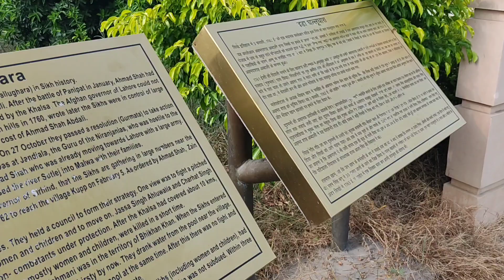35000 ਸਿੰਘ ਸਿੰਘਣੀਆ ਹੋਏ ਸ਼ਹੀਦ ਗੁਰਦੁਆਰਾ ਸ਼ਹੀਦ ਗੰਜ ਵੱਡਾ ਘਲੂਘਾਰ ਕੁੱਪ ਰਹੀੜਾ (ਮਲੇਰਕੋਟਲਾ)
35000 ਸਿੰਘ ਸਿੰਘਣੀਆ ਹੋਏ ਸ਼ਹੀਦ ਗੁਰਦੁਆਰਾ ਸ਼ਹੀਦ ਗੰਜ ਵੱਡਾ ਘਲੂਘਾਰ ਕੁੱਪ ਰਹੀੜਾ (ਮਲੇਰਕੋਟਲਾ) ‎..
your Queries. ..